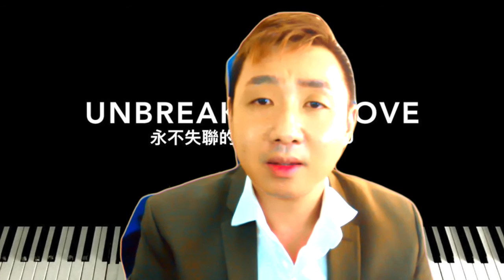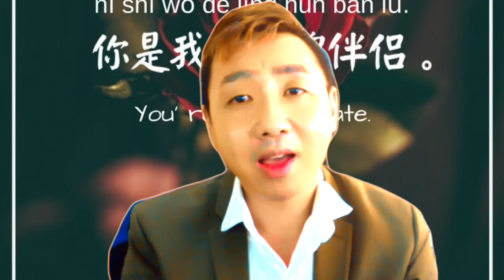永不失聯的愛 by Matt- Q (郭光正)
The only abiding quality that means anything in this really messed up and dysfunctional world, is love- love requiring lifelong mutual commitment, sacrifice and fulfilment.

在这个混乱与充满不公真的世界里，生活最纯洁与持久的是彼此的真爱。

Credit: To Eric Chou (周興哲) who originated this wonderful song.